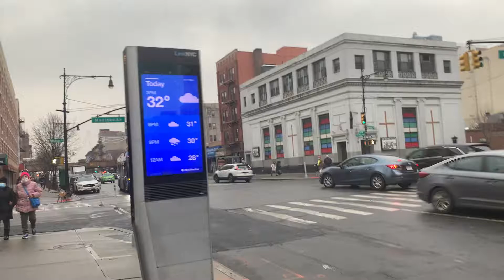MTA New York City Bus 2021 NovaBus LFS HEV 9773 On The M116 At 116 St Madison Av